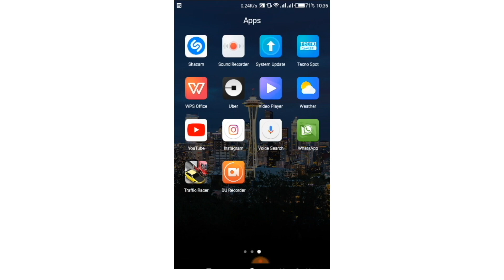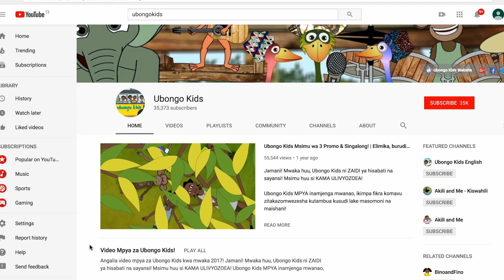Kiswahili na Kiingereza! Nyayo za Kidigitali! | Imba na Ubongo Kids | Katuni za Kiswahili